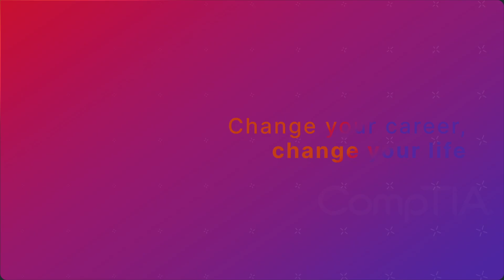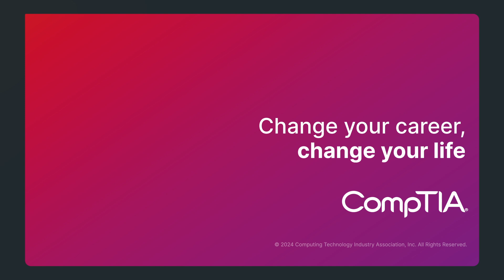From Uber Driver to Tech: Ryan's Road to a New Career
Discover how Ryan Postell transitioned from being an Uber driver to a successful web developer, building a thriving freelance business and launching his own company, CodeStitch. In this inspiring video, Ryan shares his journey into the tech world.

Learn how Ryan utilized easy-to-find resources to create stunning websites and solve real-world problems for small businesses. His story is a testament to the power of self-learning and perseverance, showing that anyone can break into the tech industry with dedication and the right mindset.

Key Highlights:

• Ryan's transition from a stay-at-home dad and Uber driver to a web developer.
• The impact of networking and learning from tech professionals in Seattle.
• How a generous gift of a gaming laptop changed his life and career.
• Building a freelance business and overcoming challenges, including a major email mishap.
• The creation and success of Code Stitch, offering HTML and CSS templates for developers.
• Valuable insights into problem-solving and business thinking in web development.

Whether you're considering a career change or looking to enhance your skills in web development, Ryan's story offers valuable lessons and motivation. Embrace the journey, learn from mistakes, and turn challenges into opportunities.

CompTIA Career Pathways: Discover various career pathways in the tech industry and find the right one for you.
CompTIA Certifications: Learn about the certifications that can help you advance your tech career.
CompTIA Resources: Access a wealth of resources, including articles, webinars, and guides to help you succeed in tech.
CompTIA Blog: Stay updated with the latest trends, tips, and success stories in the tech industry.
CompTIA Events: Participate in events and webinars to network with industry professionals and enhance your skills.

Why Choose CompTIA? CompTIA is the world’s leading vendor-neutral information technology (IT) certification and training body. CompTIA is a mission-driven organization committed to unlocking the potential of every student, career changer, or professional seeking to begin or advance in a technology career. CompTIA’s best-in-class learning platform, career resources, research, and community events equip individuals and companies with the tools to succeed. We're a hub for advancing the tech industry and its workforce through education, training, certifications, philanthropy, and market research.

Success Stories: Read about inspiring success stories from individuals who have transformed their careers with CompTIA certifications and resources. Whether you're just starting out or looking to advance your career, these stories will motivate you to take the next step.

Educational Resources: CompTIA offers a wide range of educational resources to help you succeed in your tech career. From online courses and study guides to practice exams and certification training, we provide everything you need to achieve your goals.

Contact our support team for help with certifications, resources, or any other inquiries. We're here to help you succeed.